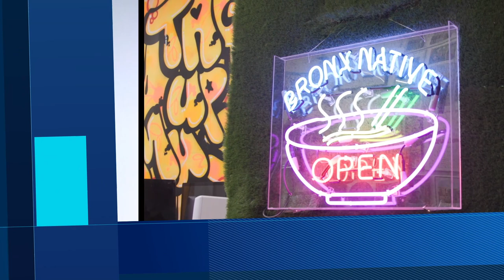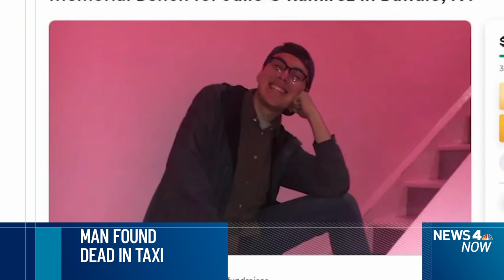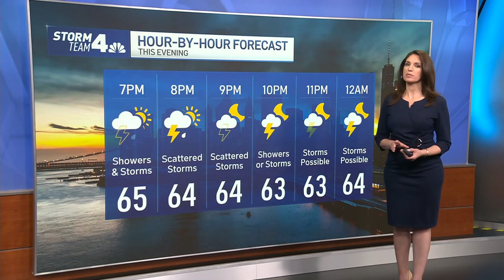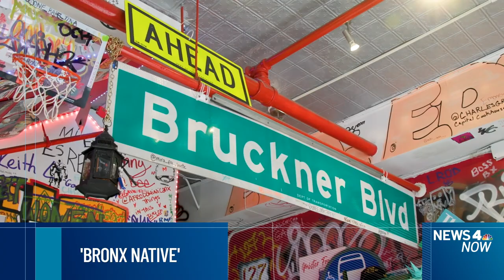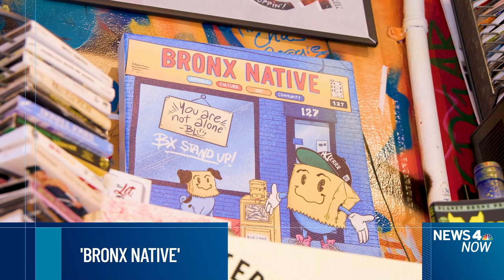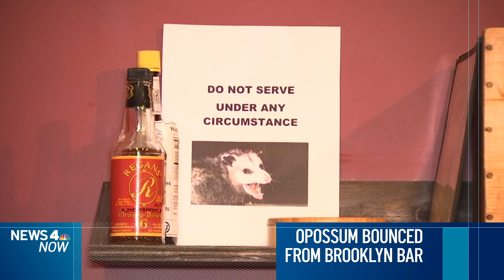Searching For Answers After Man Found Dead In Taxi | News 4 Now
Julio Ramirez was enjoying a night out in Hell’s Kitchen back in April, hours later he was found unconscious in a taxi on the lower east side.